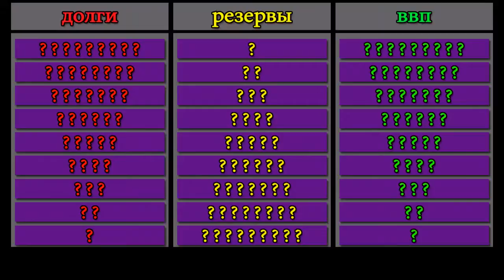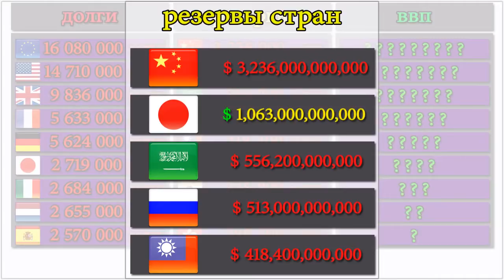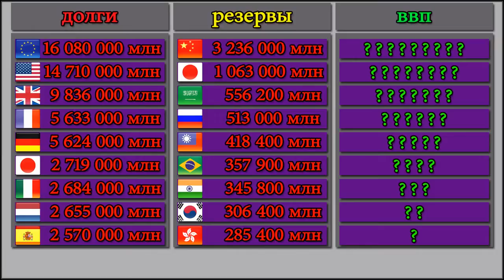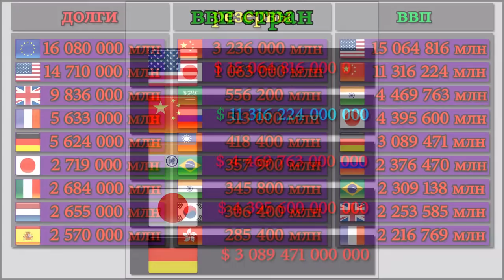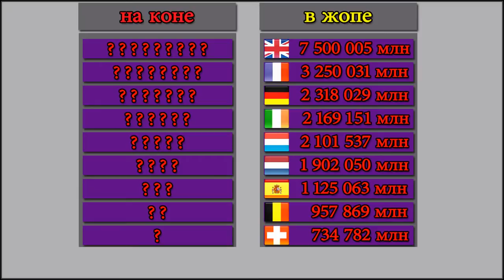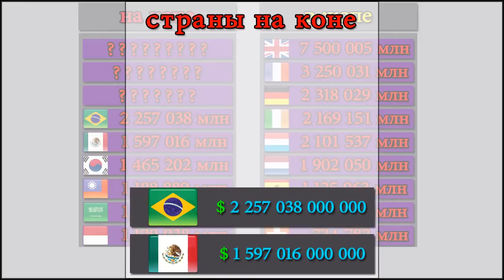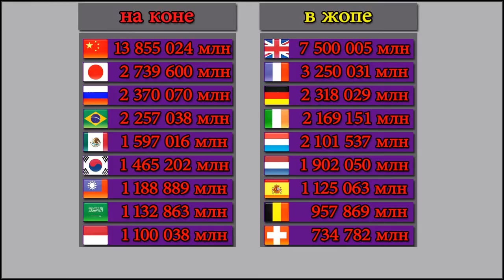кто кому сколько должен